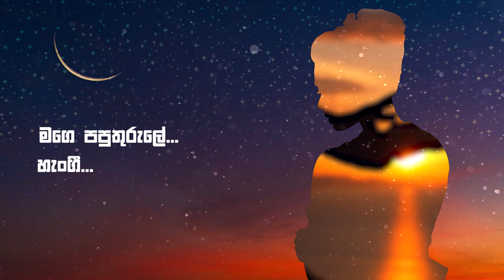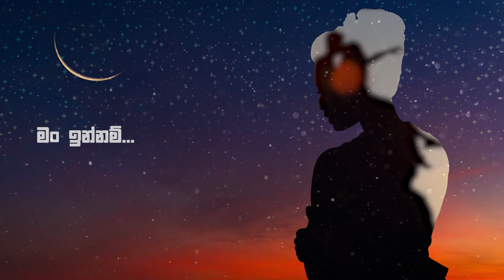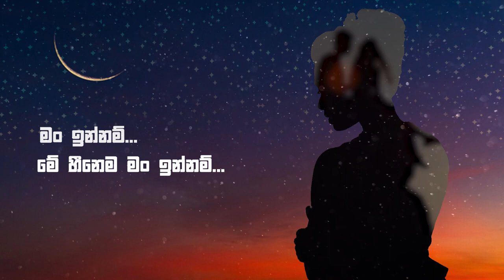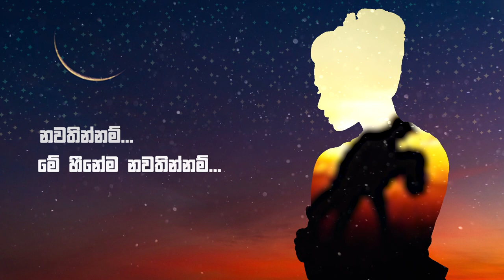Ama Embuldeniya ft. BEE - Tharukata Raa Ahase (තරුකැට රෑ අහසේ)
Artist: Ama Jithmi Embuldeniya
Music Composed & Produced : Harsha Bhanuka
Lyrics and Melody: Heshan Kuruppu
Recording studio: Rabbitunes Studios
Audio Production
Mix & Mastered : Harsha Bhanuka
Guitar : Neluka Sudeepa
Piano : Heshan Kuruppu
Lyrics Video
Production: Dheemantha Perera
Concept: Lasindu Hansitha
Special thanks to:
My beloved Amma,Thaththa & Ayya
Janaka Ranaweera
Sumudu Nisansala Ranaweera
Ayesh Rehan Abeygunawardene
Lasindu Hansitha
Nihal Fernando
Thamara Fernando
Sandali Fernando

Copyright @ 2021 Artists Agenda. Any illegal reproduction of this content will result in immediate legal action.

Lyrics:
තරුකැට රෑ අහසේ...
පියඹා යන්නේ...
හිරිමල් වරුසාවේ...
පිණි බිඳු වෑහෙන්නෙ…//

සඳ එළියක ඉඳන්...
මගෙ පපුතුරුලේ...
හැංගී...
මගෙ තනියට වෙලා...
නුඹ ඉන්නවා නම්.

සඳ එළියක ඉඳන්...
මගෙ පපුතුරුලේ...
හැංගී.

නවතින්ම්...
මේ හීනේම
නවතින්නම්...
මං ඉන්නම්...
මේ හීනෙම මං ඉන්නම්...

සැණකෙළි හැන්දෑවේ...
විසිතුරු මායාවේ මා..
පිබිදී ආවාදෝ...
හැඟුමන් ඉතිරීලා...

දිළිසෙන සඳ වගෙ නුඹ දැක හදවත...
සැන්දෑ යාමෙම ගෙවුනා...
නිදිනැති මං ළඟ...
සඳ  ඇත තනියට...
පාළුව තනිකම... නිවුනා...

හිත ඇත්තට මගෙ නම් නිවුනා...
නුඹ දැක්කම ආදරෙ හිතුනා...

සඳ එළියක ඉඳන්...
මගෙ පපුතුරුලේ...
හැංගී...
මගෙ තනියට වෙලා...
නුඹ ඉන්නවා නම්.

සඳ එළියක ඉඳන්...
මගෙ පපුතුරුලේ...
හැංගී.

නවතින්ම්...
මේ හීනේම
නවතින්නම්...
මං ඉන්නම්...